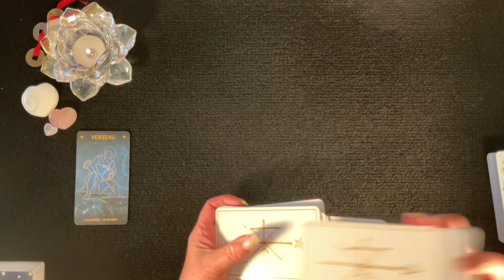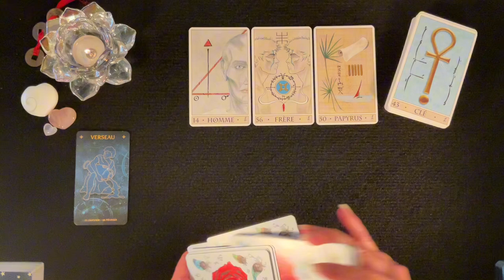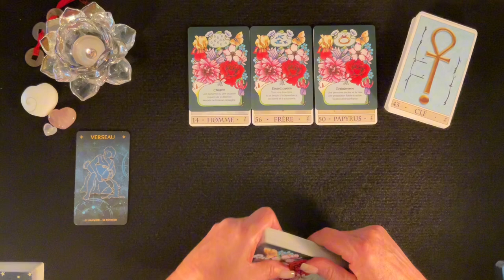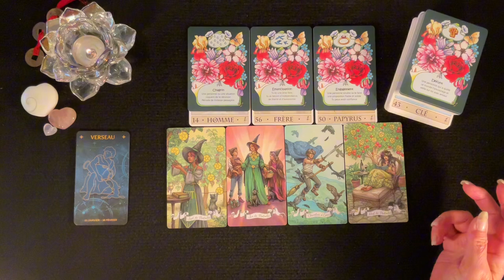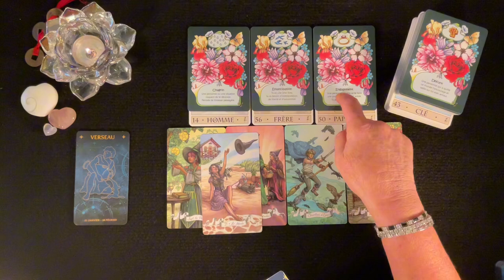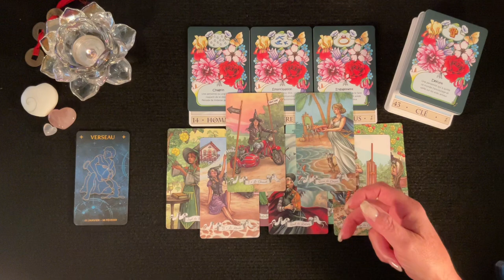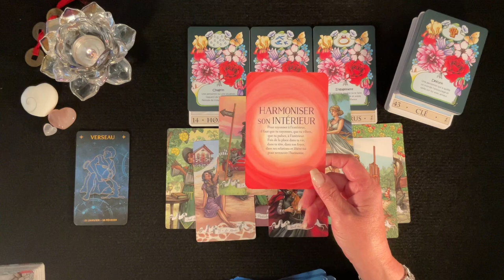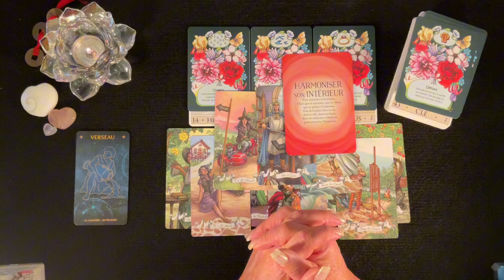VERSEAU ♒️ - Pleine Lune en Bélier - Octobre 2024